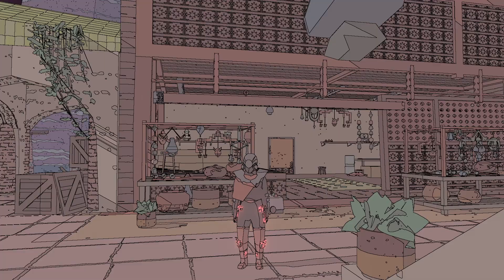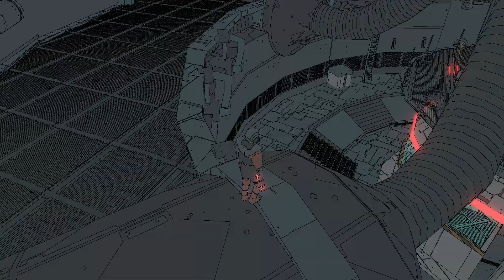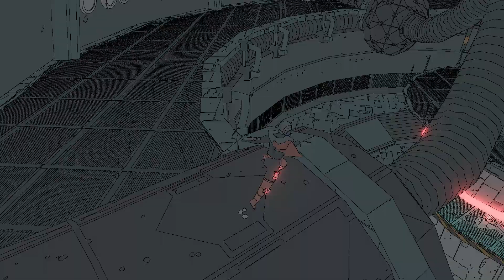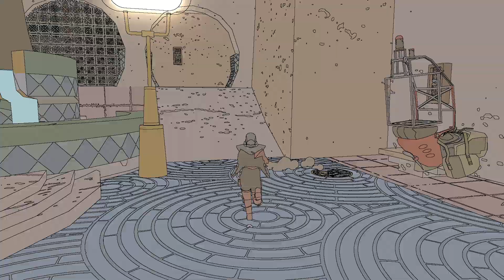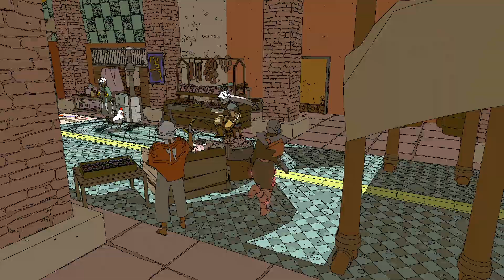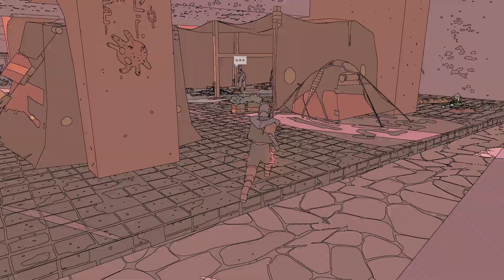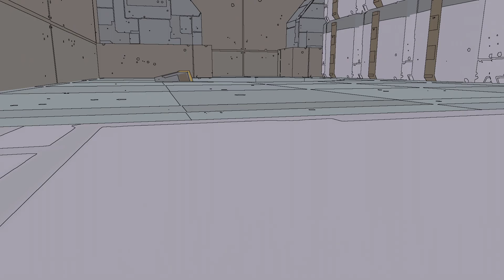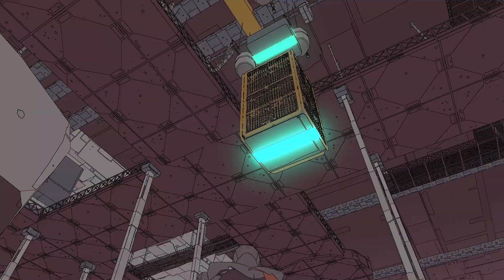Jugando a Sable [Español HD] [10]